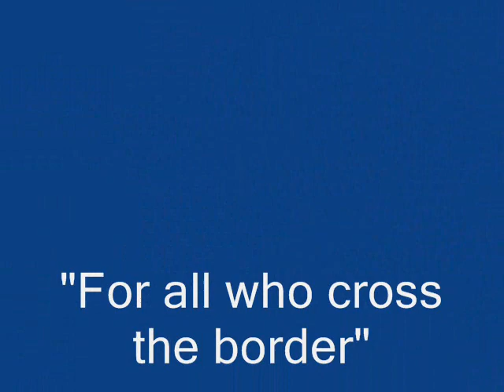"For all who cross the border"